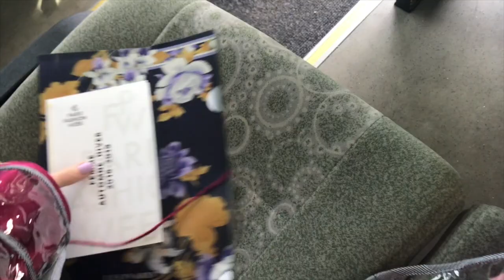Paris Fashion Week: WEARING PLASTIC & MISSING A SHOW!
What I'm wearing:
Pink Look
Transparent coat- Zara
Blouse- Massimo Dutti (sale)
Trousers- Zara
Heels- Zara (sale)

Subella bags
Pink

Rings-Monica Vinader
Atlantis

Filming Equipment:
Canon Eos 70D camera & Rode Pro microphone

Ieva Maslauskaite
S.Daukanto 13-3
Klaipeda
92235
Lithuania

Where else to find me:
Klaipeda